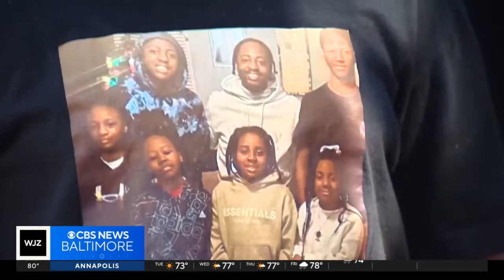Family demands answers from Baltimore officials after DPW worker's death